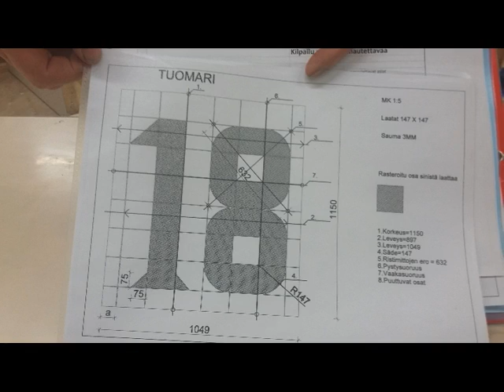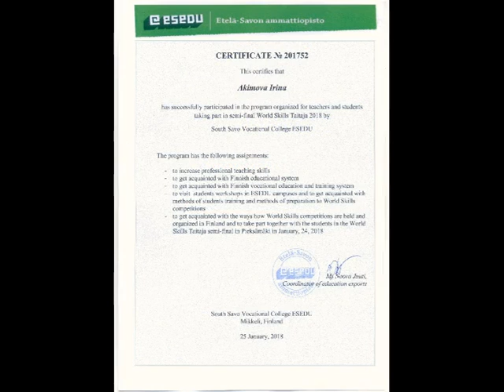Отборочный конкурс профессионального мастерства Национального чемпионата Финляндии «Тайтая»